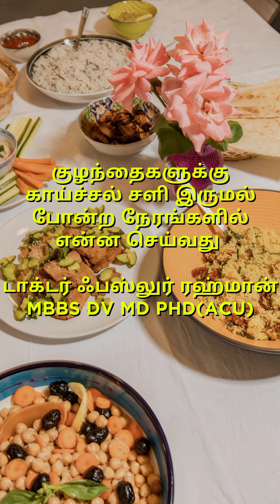குழந்தைகளுக்கு காய்ச்சலுக்கு என்ன செய்வது?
What to do for fever in children?